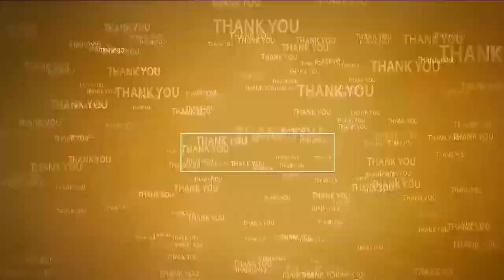ఘ‌నంగా కుంచాల జ‌న్మ‌దిన వేడుక‌లు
- నోవబ్ల‌డ్ సెంట‌ర్‌లో కేక్ క‌టింగ్ - ర‌క్త‌దాన శిబిరం
- విజ‌య‌భాస్క‌ర్‌ని స‌త్క‌రించిన మోపూరు భాస్క‌ర్‌నాయుడు